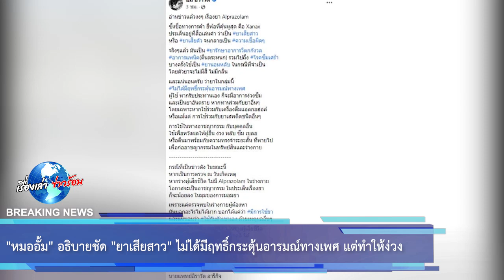หมออั้ม อธิบายชัด ยาเสียสาว ไม่ได้มีฤทธิ์กระตุ้นอารมณ์ แต่ทำให้ง่วง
ขอขอบคุณ อั้ม อิราวัต